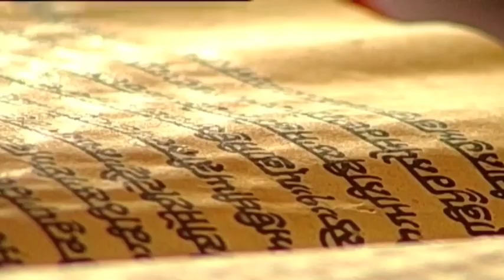10 October 2020 Evening Hukamnama Darbar Sahib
hukamnama sahib,
2 july hukamnama sri darbar sahib,
Daily Hukamnama

gurbani kirtan,
gurbani song,
gurbani live,
gurbani path,
gurbani status,
gurbani amritsar,
gurbani aarti,
gurbani amritsar live

 3 October 2020 Today's Evening Sri Hukamnama Sahib of Sri Darbar Sahib Sri Amritsar Sahib